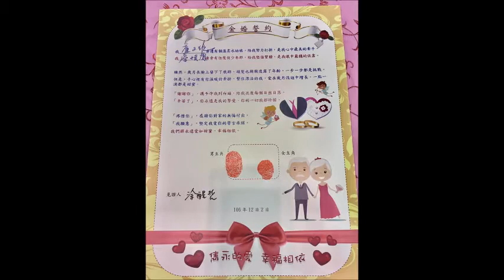2017 12 02 嘉義市106情堅似鑽相偕同心~金婚禮讚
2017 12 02 嘉義市106情堅似鑽相偕同心~金婚禮讚    配樂~奇遇恩典  盧正雄~拍攝配樂分享